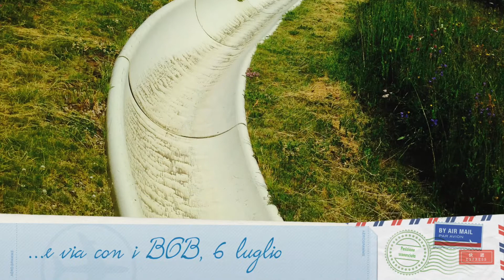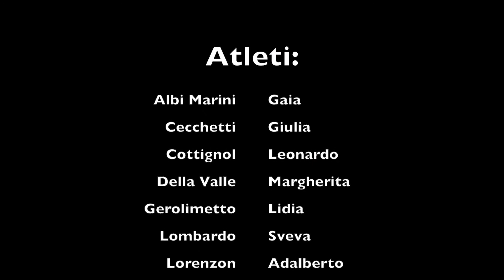Les 2 Alpes HD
Snowdreamers Summer Camp "Les 2 Alpes" | 5-11 luglio 2014

...con Davide Peterlin e Annachiara Gerolimetto